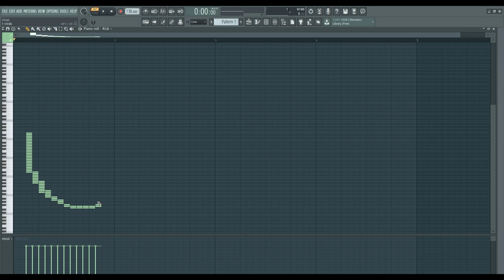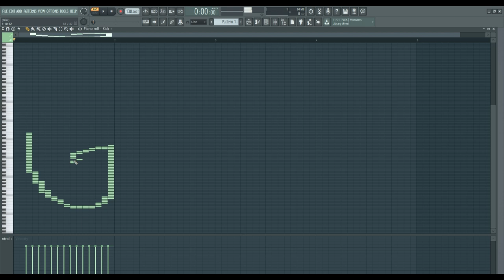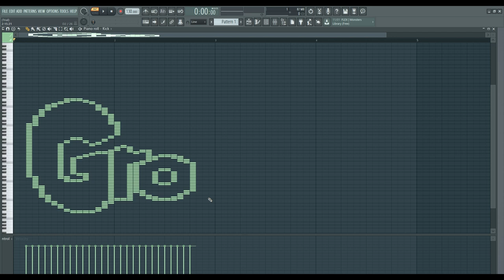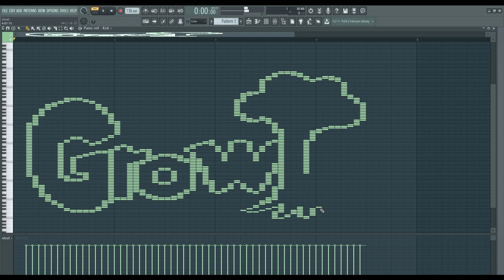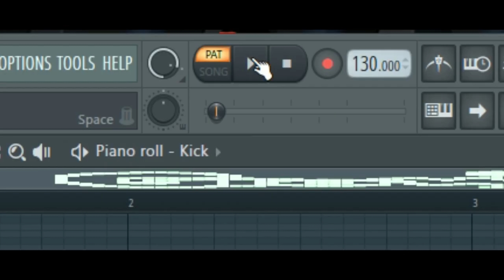What Growtopia Sounds Like - MIDI art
So i made the growtopia art in FL studio so we can hear how it sounds :D